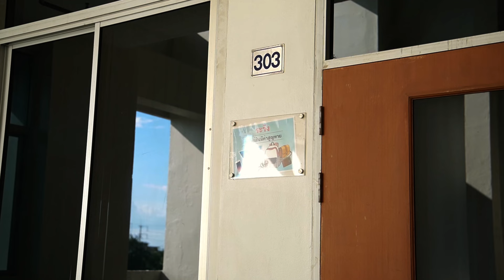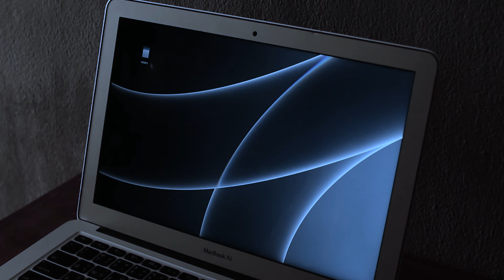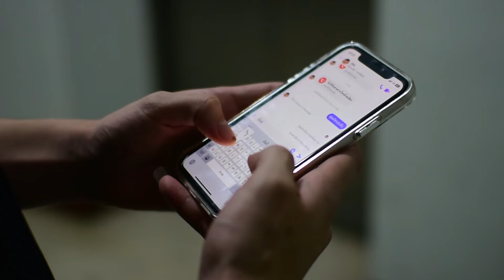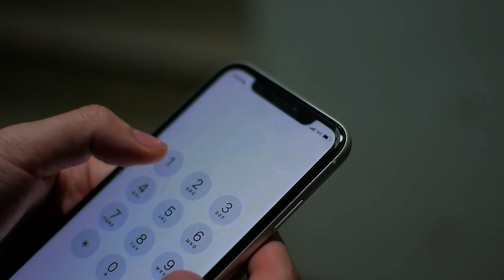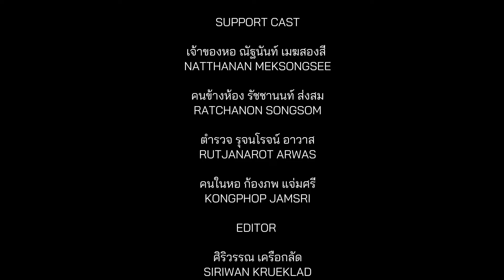หายไปในหอ - หนังสั้น Final Project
หนังสั้นนี้เป็นส่วนหนึ่งของไฟนอลโปรเจกต์ วิชาผลิตภาพยนตร์ของนักศึกษาปี 3 เทอม 1 คณะสารสนเทศและการสื่อสาร มหาวิยาลัยแม่โจ้สามารถติชมกันได้ตามความเหมาะสมนะคะ ขอบคุณค่ะ 🙏🏻

ช่องทางการติดตามนักแสดงและทีมงานเบื้องหลัง

สำหรับใครที่ชอบก็สามารถ กด like share and subscribe ให้กันได้นะคะ มารู้จักกันเพิ่มมากขึ้นน้าา ₍ᴖ. . ᴖ₎